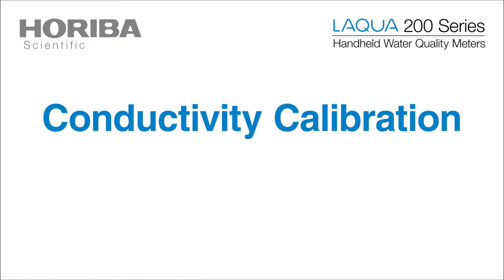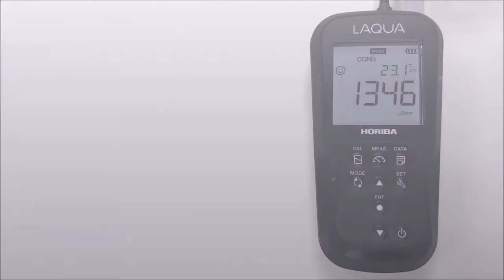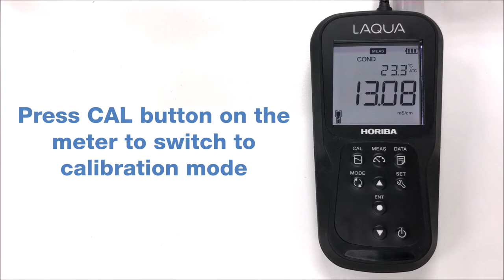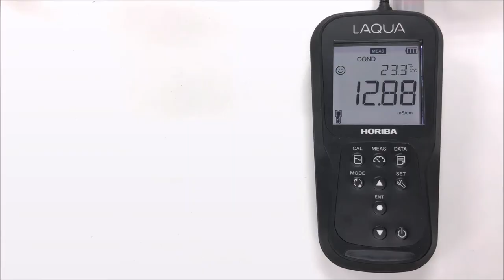LAQUA 200 Series - Conductivity Calibration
Conductivity calibration instructions for EC210/220 & PC210/220 water quality instruments